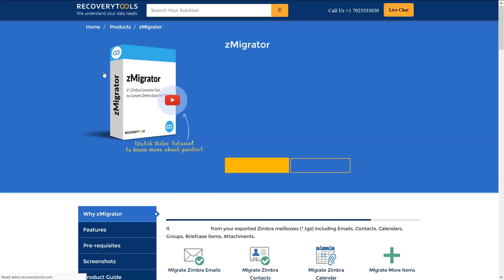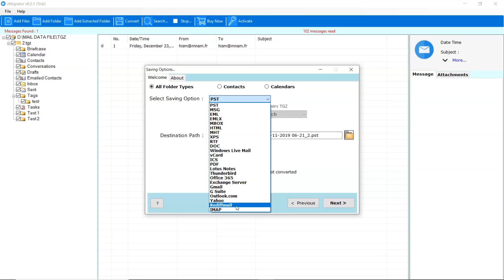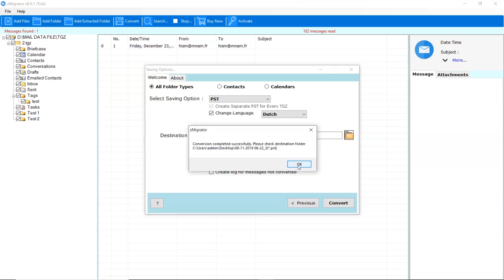如何 保存 Zimbra 于 PST ? - 瞬间 和 快 解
该视频将向您展示如何立即将Zimbra保存到PST。 利用自动化解决方案，可以轻松地将Zimbra TGZ文件保存到PST。 Zimbra Migrator是可靠的解决方案。 它毫不费力地将电子邮件从Zimbra保存到PST Outlook。 该工具是一个可信赖的平台，可将Zimbra免费保存为PST。

Zimbra TGZ to PST软件会在数据保存过程中维护所有电子邮件属性。 关于应用程序的最好的事情是不需要外部安装.

请按照简单步骤将Zimbra TGZ保存到PST文件.

1.在Windows计算机上启动Zimbra to PST工具。

2. 转到“添加文件/添加文件夹”选项卡以加载.tgz文件，然后单击“下一步”。

3. 检查文件夹以继续执行任务。

4. 选择PST作为保存选项。 然后，输入目标路径.

5. 最后，单击“转换”按钮并分析过程

这样，您可以将多个电子邮件和选择性电子邮件从Zimbra保存到PST文件。 这是一种轻松的解决方案，可以快速将Zimbra TGZ文件保存为带有附件的PST格式。 该工具支持所有Outlook版本的PST文件。 另外，您可以在所有Windows平台上运行该工具。 Zimbra 于 PST 保存工具附带一个免费试用版。 您可以下载演示版本以将25个Zimbra电子邮件保存到PST文件。